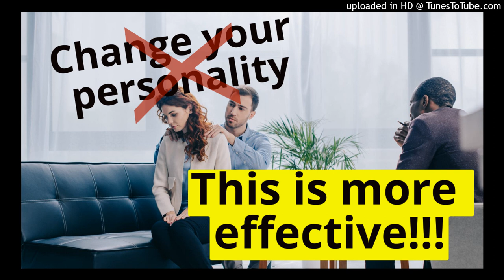you CAN’T CHANGE your personality, but you can TRAIN them (and here’s how)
HIIT workout for beginners!! (if not enough, search it on youtube and find your favorite workout!)

next video you should watch!

Today's book recommendation:
   -Spark: The Revolutionary New Science of Exercise and the Brain by John J. Ratey

   -Making Habits, Breaking Habits: Why We Do Things, Why We Don't, and How to Make Any Change Stick by Jeremy Dean

Chapters:
00:00 - Intro
01:23 - Big 5
02:08 - how to train your personalities
02:24 - Channel intro
02:38 - Study
03:52 - Results & analysis
05:04 - How does exercise connect to this?
06:08 - Conclusion & recommendation

References:
Stephan, Y., Sutin, A. R., Luchetti, M., Bosselut, G., & Terracciano, A. (2018). Physical Activity and Personality Development over Twenty Years: Evidence from Three Longitudinal Samples. Journal of research in personality, 73, 173–179.

The content in this video is a combination of scientific evidence from scholarly articles and the interpretation made by Lye Yosh and is highly advised to be viewed for mere entertainment purposes. Therefore the claims made here do not determine the truth of any matter.